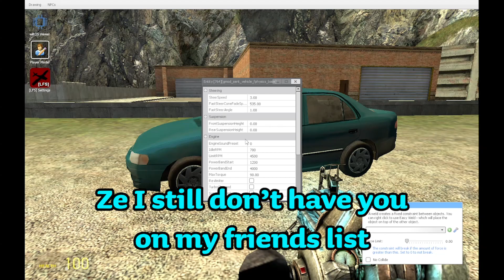When Idiots Play Garry's Mod || Gmod Funny Moments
I am not a clever man, the balls are stored near the end of the video btw :)